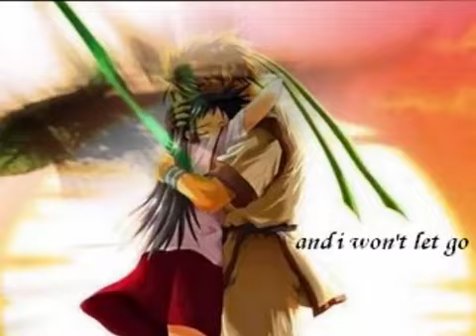بوسه لروحك وقلبك